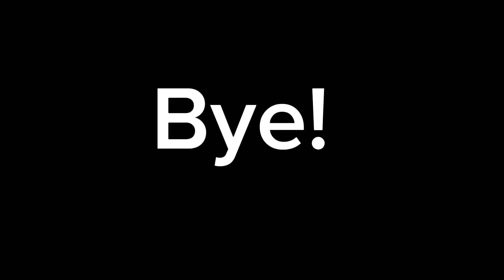Beanie Boo Families!! Create a family!!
Random cool ppl!